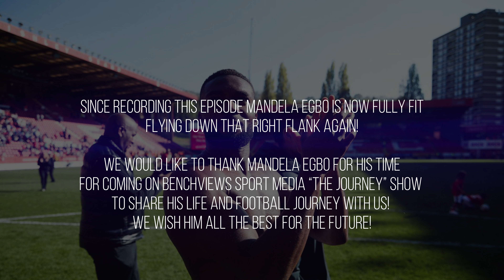THE JOURNEY | Mandela Egbo - From Bundesliga and MLS to Returning to England with Charlton S1 Ep1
Introducing Benchviews Sport TV's exciting new series, "The Journey," featuring Mandela Egbo, a talented player from Charlton Athletic FC. Join us for Part 1 as Mandela shares his remarkable upbringing, early football experiences in East London, trials with Chelsea Football Club, and his journey with Crystal Palace at the youth level. Gain insight into the challenges he faced, balancing school and football while aspiring to be a professional player. Witness his controversial move to Germany, where he joined Bundesliga club Borussia Gladbach, becoming one of the first British young players to make such a move. And that's just the beginning!

"The Journey" provides athletes from all around the world a safe platform to share their stories authentically, with no filters or distractions. This show is for the culture, allowing athletes to be themselves and speak freely. No edits, just genuine one-take and uncut conversations.

Credits for "The Journey":

Footballer: Mandela Egbo
Hosted By: Jahvarn Crouch-Oswald "Joey Huncho"
Directed By: Emerson Bargao | William Able
Videography By: Gideon aka "Shotbynoface"
Edited By: Visuellz
Produced By: Benchviews Sport TV